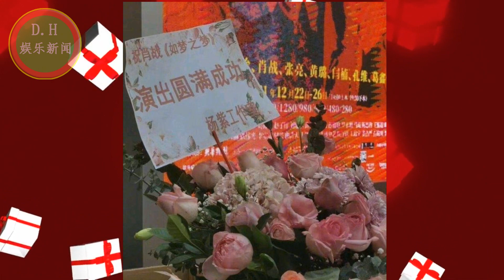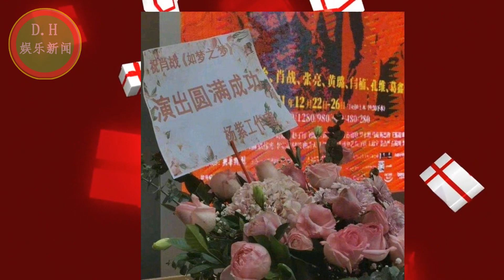杨紫给肖战《如梦之梦》演出送花篮，这样的友谊来一打！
杨紫给肖战《 如梦之梦 》演出送花篮，这样的友谊来一打！ | D.H娱乐新闻
ENG SUB